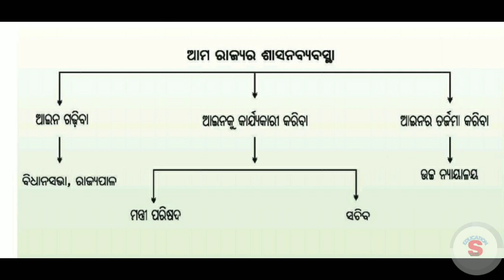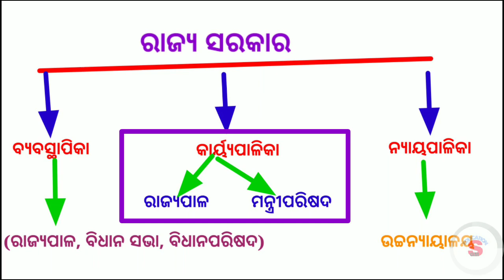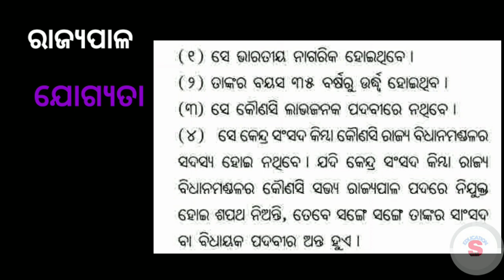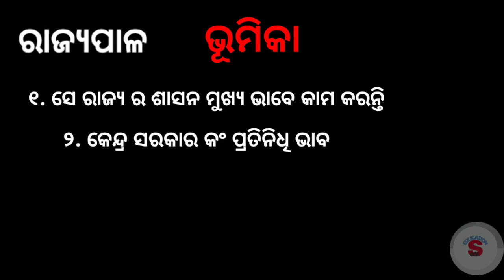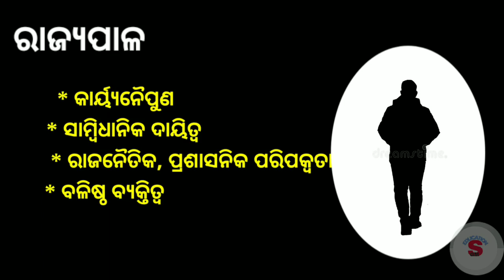Class viii Political science chapter - 2 Rajya sarkar (part - 1). 'ରାଜ୍ୟ ସରକାର' ଭାଗ - ୧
Class viii Political science chapter - 2 Rajya sarkar. 'ରାଜ୍ୟ ସରକାର ଭାଗ - ୧' for odia medium student